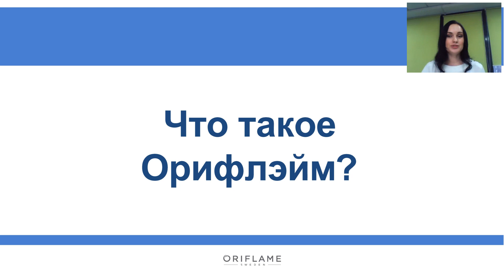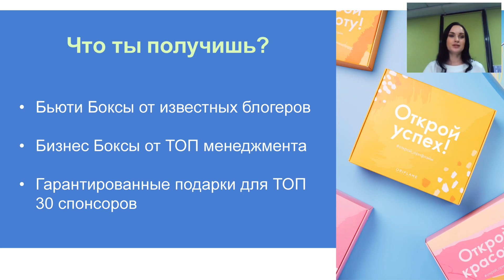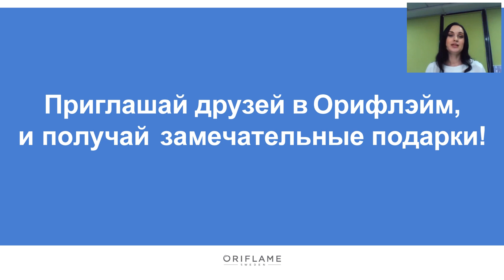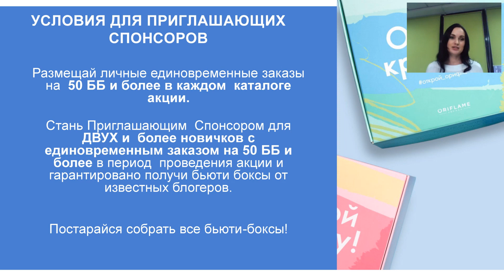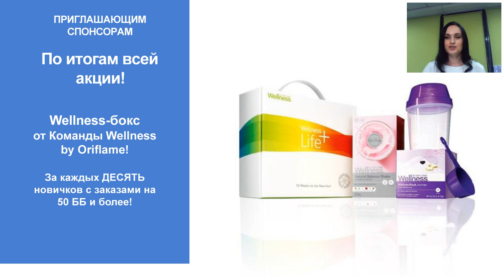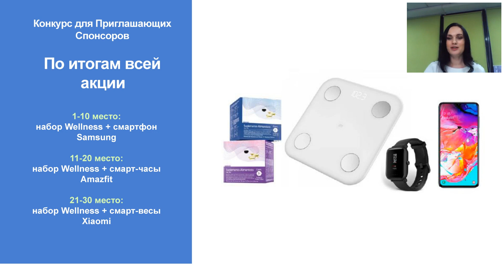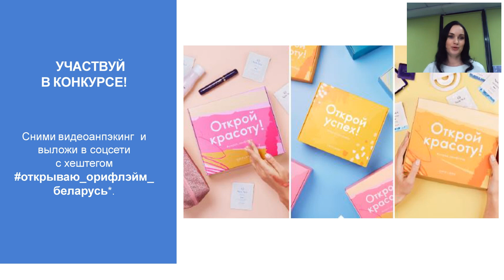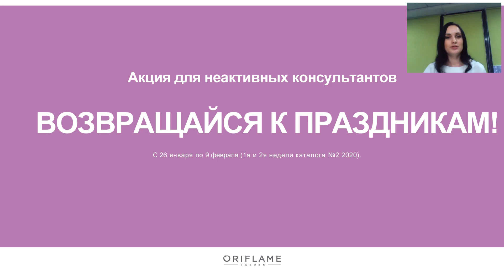Открой Орифлэйм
Кампания по приглашению "Открой Орифлэйм"